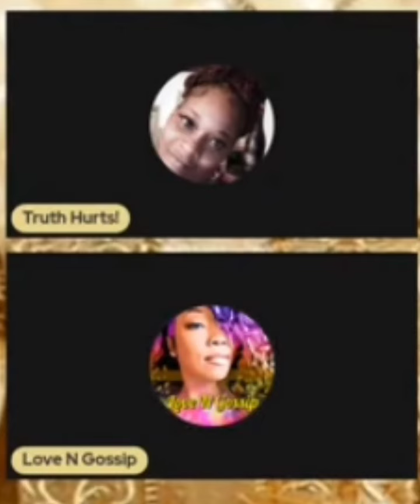The Night A Big Back, Yellow Teeth,Bad Built, Dirty Possum Was All In Flexy Azz🤣